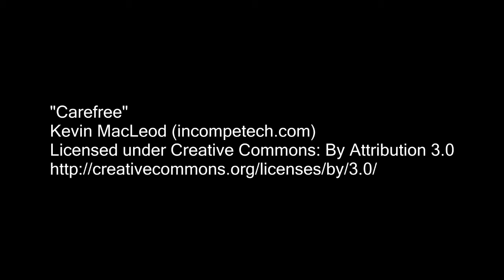2014 Ice Cream Social with MLA Brian Macdonald and Minister Peter MacKay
Brian Macdonald hosts his annual ice cream social with a special visit from Minister Peter MacKay